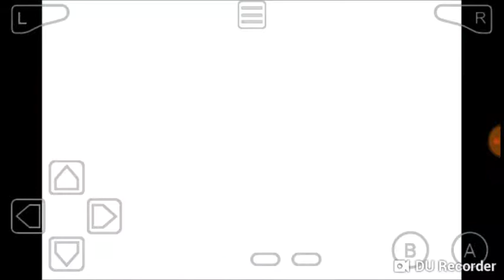Arsenal vs Villareal TORNEO LEAD